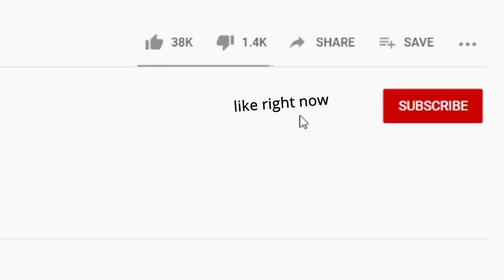I Hired a HACKER in Rocket League for a day.. and challenged Pros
Hacking Rocket League is one of the most fun things you'll ever see. The unsuspecting players thinks everything is normal until some weird things start to happen all around them. These hacks were created by Rivques, an expert around the modded world of Rocket League. Will the pro players be able to beat us even though we have hacks?? Nope. But let's see them try.

Thanks to @OSM_RL @PulseGappled
Comm: